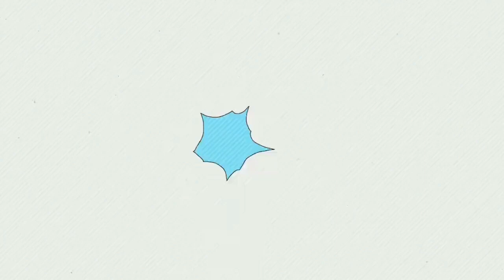私生子找上門！楊麗花兒生父身份曝光，母子相認淚流滿面：你終於回來了！楊麗花